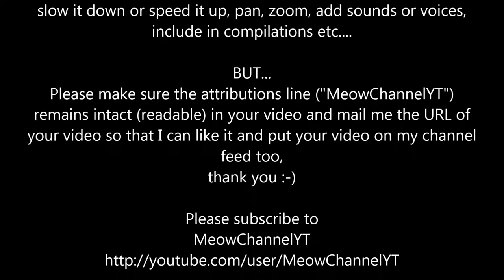Funny Cats Kittens MeowChannelYT 20130514104614 Barbie Choc Basket YT